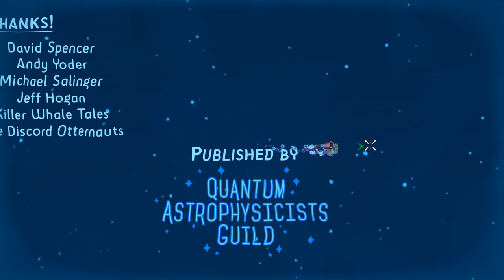Space Otter Charlie | Complete Gameplay Walkthrough - Full Game | No Commentary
Title:  Space Otter Charlie
Developer:  Wayward Distractions
Publisher:  The Quantum Astrophysicists Guild

"With humanity gone, it’s up to the otters to save animal-kind from an inhospitable Earth. Join Charlie and his ragtag crew of critters on a daring mission through Otter Space as they search for a new planet to call home. Explore derelict space stations, battle unhinged robots, and enjoy some otterly terrific puns as you jump, float, and fly through over a dozen levels of furry fun.

Zero gravity gives classic puzzle platforming a whole new twist. Anything that’s not bolted down floats freely, making for a plethora of fresh new puzzles and predicaments. On your way, you’ll find plans to craft all kinds of gear, from jetpacks to ray guns - even a foam shark suit?! It all helps you on your quest for a furrier future!

Features

Zero-G Platforming - Turn your brain upside down as you jump, float, and rocket your way through physics-fueled levels.

Cool Gear and Upgrades - Craft new gear and unlock new space otter skills from parts you find along the way. Pull out your Reflector Ray to ricochet your shots around corners or leave a path of destruction as you slide through enemies with the Electric Slide. From Jetpacks to missile launchers, Charlie’s got all the coolest toys.

Wacky Space Suits - Sure, an otter’s gotta wear a suit to survive the deadly vacuum of space, but he can still look great (and CUTE) doing it! Plans for new suits are hidden through the game - each with a fun new look and its own unique and powerful weapon! Want to see an otter wearing a shark suit? Charlie’s got you covered.

Action-Packed Multiplayer - Looking for more action? Battle your friends in frantic 4-player arenas. Fight for food supremacy in So Urchin mode, or just let the fur fly in a Furry Fury deathmatch.

Become an Otternaut - Just how many hairs are in a square inch of sea otter fur? Dazzle your friends with this knowledge and more as you uncover all kinds of fun facts about sea otters hidden throughout the game.

Fun for Everyone - packed with action, puzzles, and a healthy dose of cute, Space Otter Charlie is designed for all ages to enjoy."

This is the first part of our walkthrough for "Space Otter Charlie".